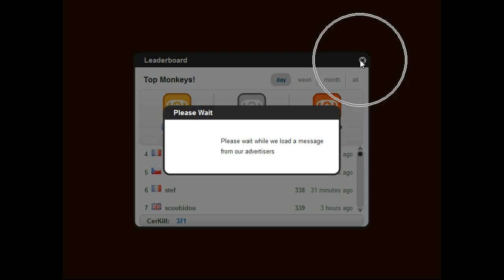Monkey go Happy 6 Walkthrough